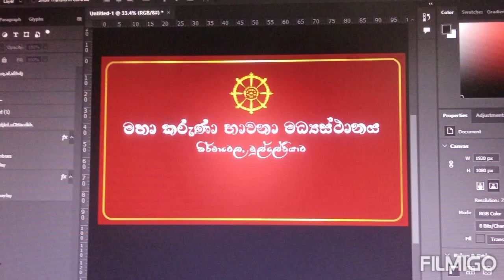sath budu vandanawa/ poya day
maha karuna bawna asapuwa